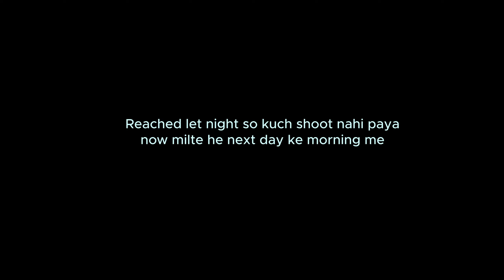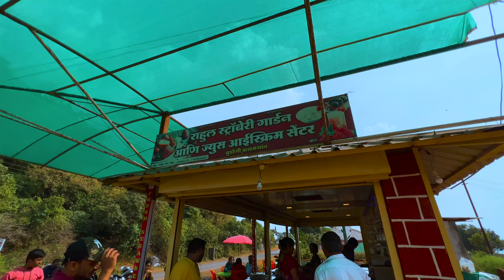Mahabaleshwar ki ye ride & gopro ke mic adapter ne vaat laga di pura mood kharab kar diya 😡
Accessories which I use:-

DJI Mavic Mini

Action camera